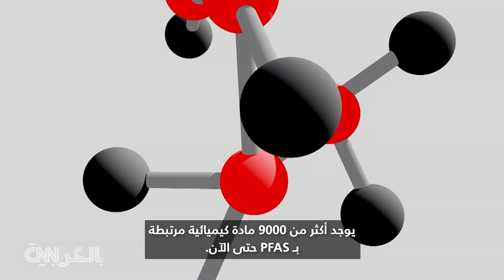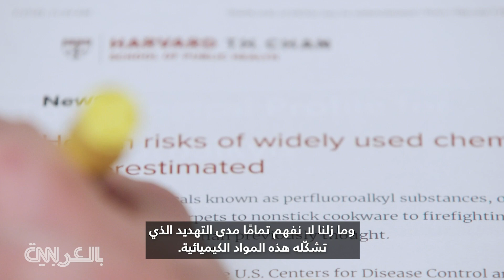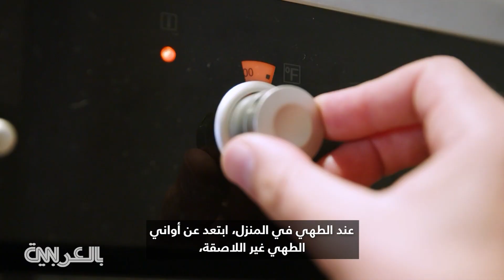"المواد الكيميائية الأبدية" السامّة.. كل ما تحتاج معرفته عنها وكيفيّة التخلّص منها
ربما لم تسمع من قبل عن مواد PFAS، لكن يُحتمل أن تكون هذه المواد الكيميائية الخطرة موجودة في جسمك. طُوّرت هذه المواد الكيميائية الاصطناعية في أربعينيات القرن الماضي، واستُخدمت لمقاومة الزيت والماء.
يشرح الدكتور سانجاي غوبتا، كبير المراسلين الطبيين لدى CNN، عن ماهية "المواد الكيميائية الأبدية"، وسبب تسميتها بهذا الاسم، وأماكن وجودها، وكيفية التخلّص منها.